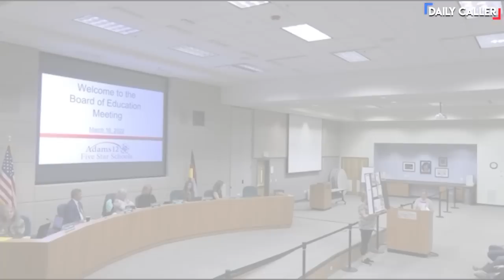‘OUT OF ORDER’: School Board Reprimands Parent Reading Their Own Library Books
Beer, war, liberal lunatics... David Hookstead breaks down all the latest in American culture and politics:

The Adams 12 Five Star School District's board disallowed a woman from reading material that was allegedly available in the Colorado school.